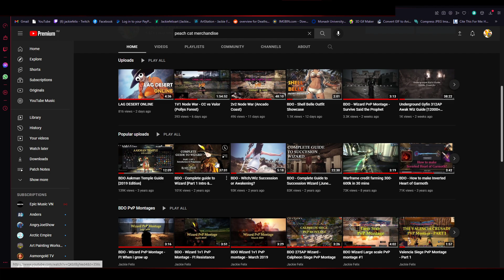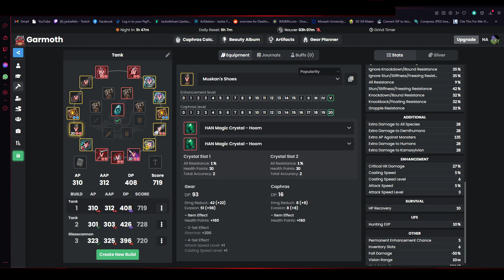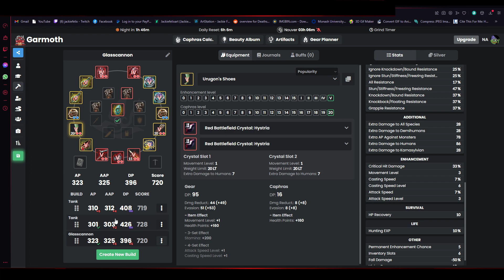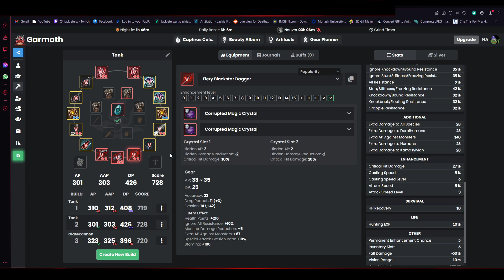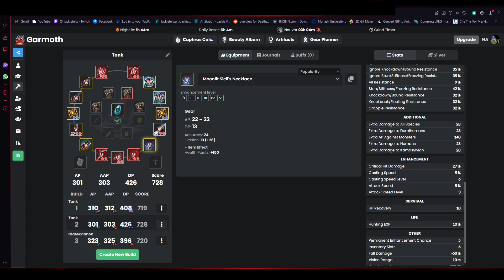BDO - DR or Evasion (August 2022)